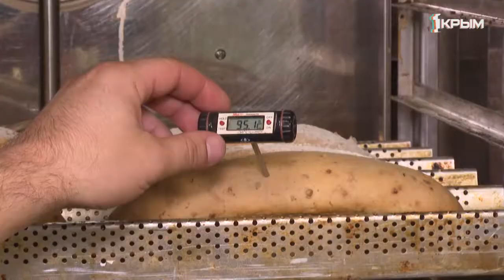Какую выпечку есть, чтобы не поправляться?